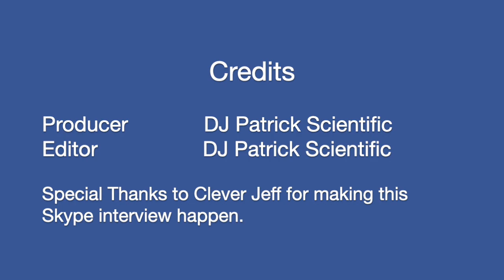Audio Infusion Audio Interview - 7 - Clever Jeff (Skype) [2020]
We got the opportunity to interview MC/producer/(and even singer) Clever Jeff via Skype. We decided to talk about how he started his career in music and process for making music along with other things. Here is the audio interview.